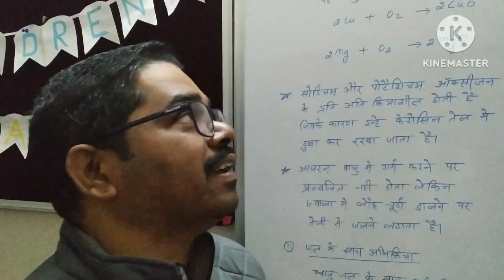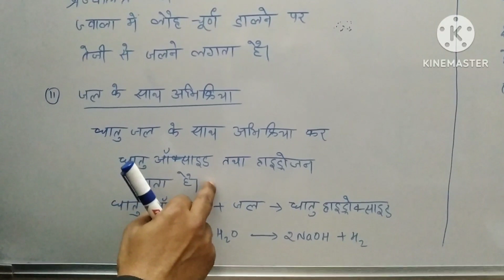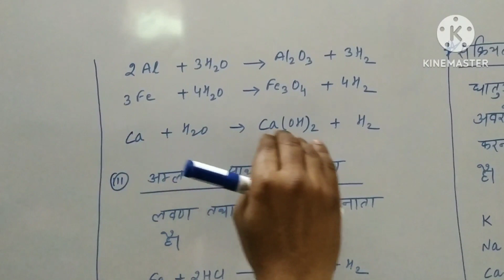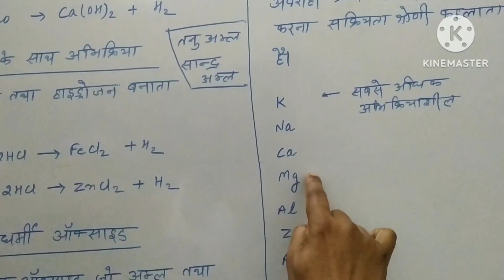धातु एवं अधातु( रासायनिक विज्ञान) कक्षा -10 !पार्ट - 2!